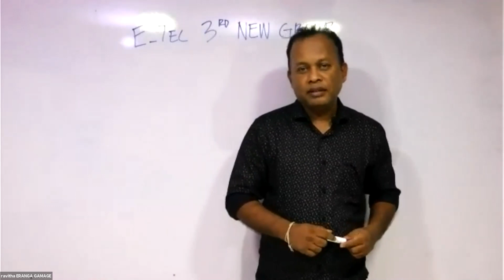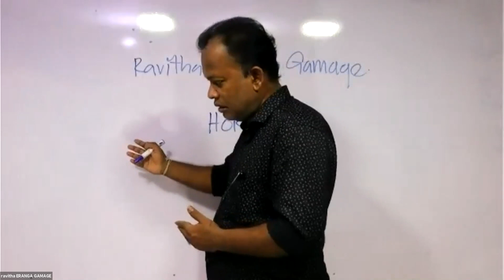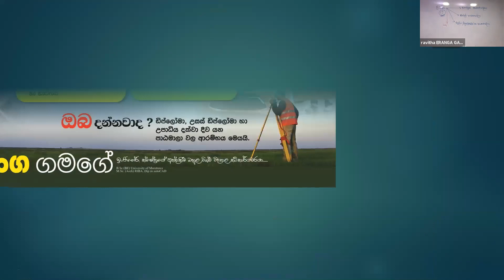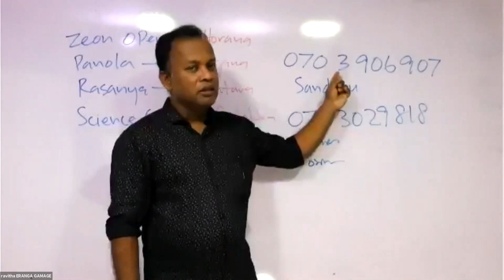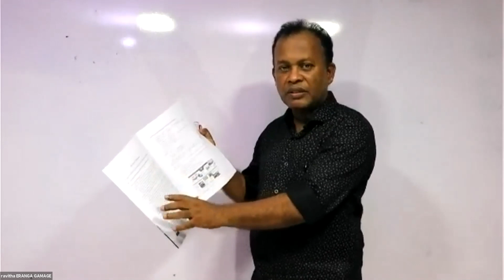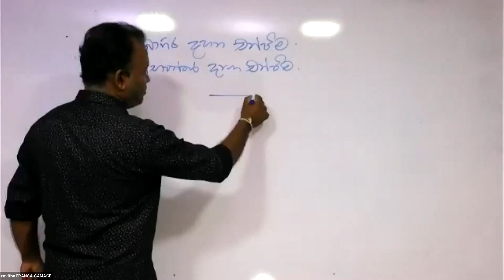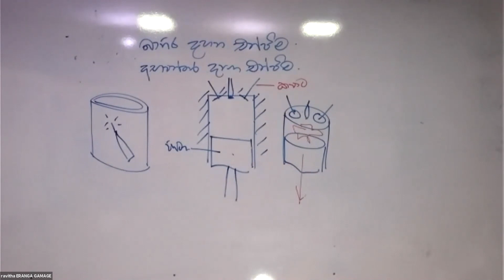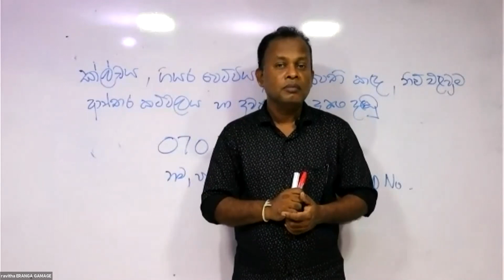Engineering Technology - Eranga Gamage 2023 A/L (Group 3) Automobile DAY 01 (October 03)